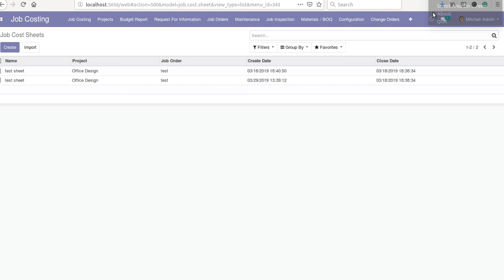How to calculate Sales Estimate from Job Cost Sheet | Odoo Apps Features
-- This Odoo Apps helps to create Sales Estimate from Job Cost Sheet

1. Cost Estimation for Material, Labour and Overheads
2. Job Costing Bundle (Contracting / Construction Management / Progress Billing / Estimates)
3. Purchase AutoCount Landed Cost